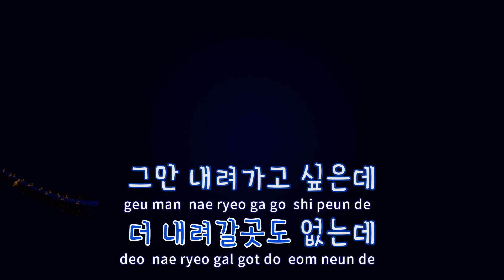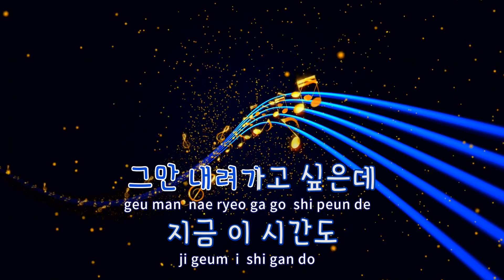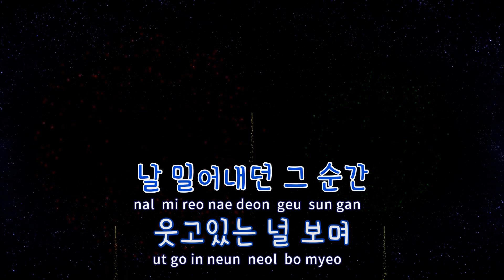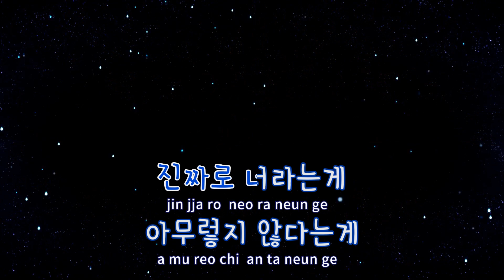[TJ노래방] DOWN - 박원 / TJ Karaoke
DOWN  --  박원